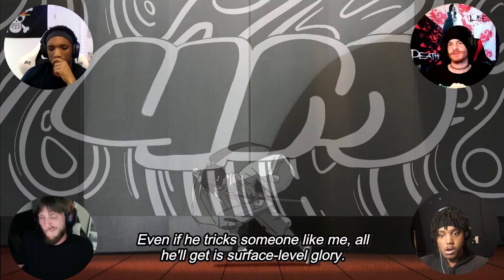THIS NEW ANIME MIGHT BE COLD!!! | The Elusive Samurai Episode 1 REACTION!